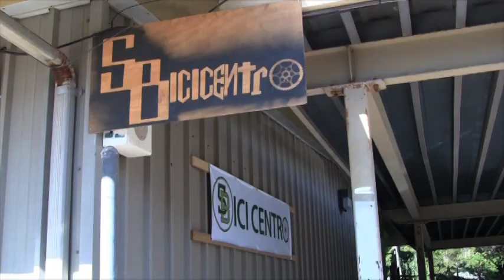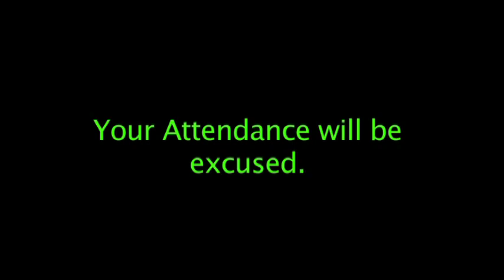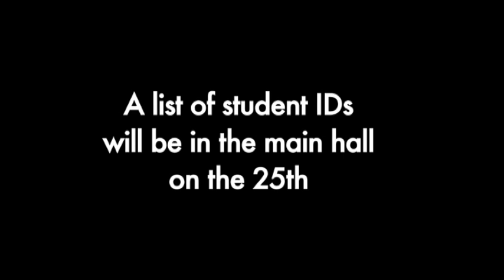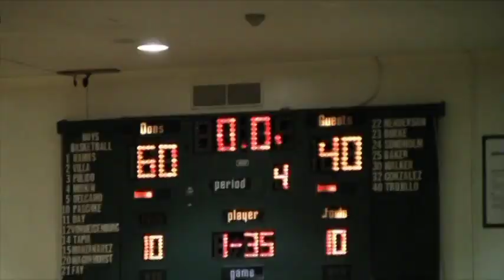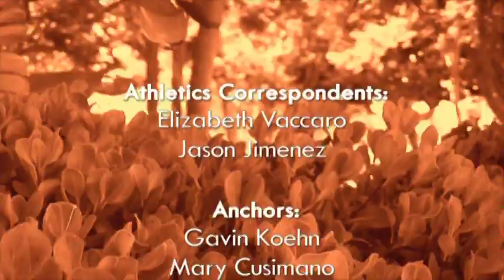SBHS Video Bulletin 2 22 13